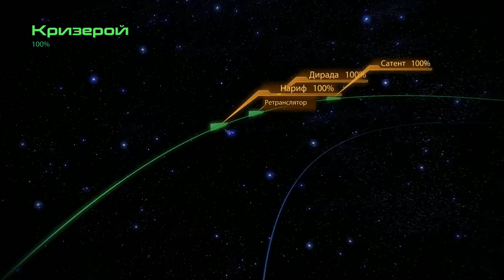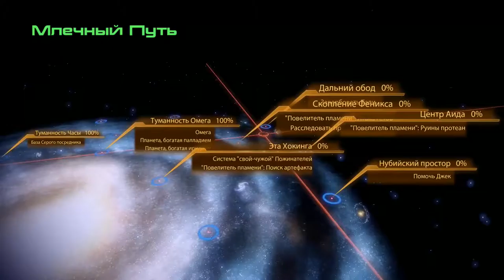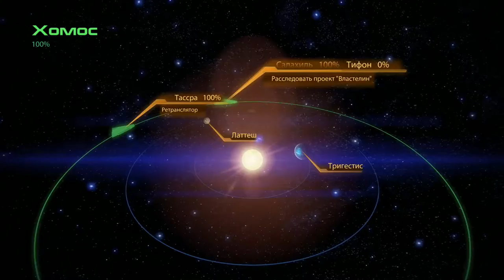Mass Effect 2 ► Проект Властелин ► №40